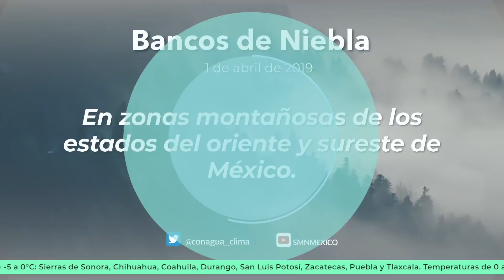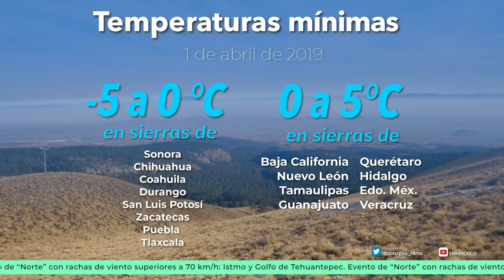Pronóstico del Tiempo 1 de abril de 2019 8:00h